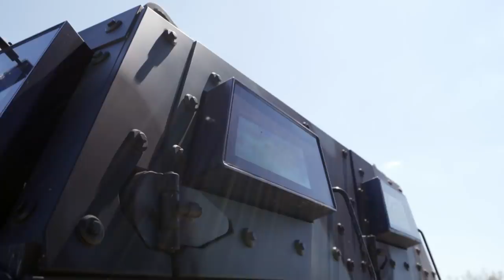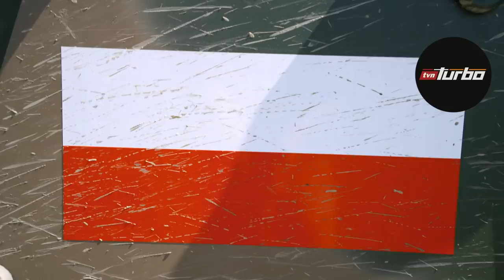Zobacz jak polski Tur V radzi sobie w terenie!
Oglądaj "Klasyka Patryka Mikiciuka" w niedzielę o 11:15 w TVN Turbo oraz Player.pl
Podobno nie ma samochodu, którym by nie jeździł, a o motoryzacji mógłby opowiadać godzinami. Patryk Mikiciuk, pasjonat, dziennikarz oraz duma TVN Turbo poprowadzi nową, pełną sportowych emocji serię w całości opartą na pojedynkach między wyjątkowymi autami. W programie zagoszczą nie tylko piękne klasyki – marzenia każdego kolekcjonera – ale także modele prosto z salonu.

Wszystko, co wpadnie w oko wymagającemu Patrykowi, postawi on przed serią trudnych do zaliczenia testów: wyścigi na 1/4 mili rozstrzygną, który z testowanych pojazdów jest najszybszy, a każde auto zostanie poddane wszechstronnym badaniom, dzięki którym ocenimy całe spektrum osiągów sprawdzanych samochodów. Atuty programu to nie tylko piękne auta - to także „klasyczny Patryk”, czyli opowieści o samochodach pełne serca, pasji i entuzjazmu!